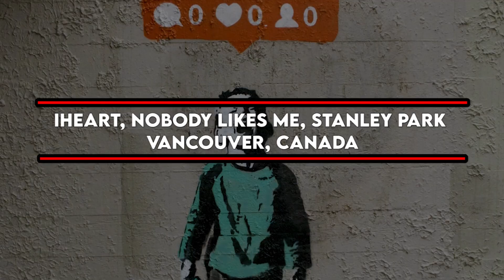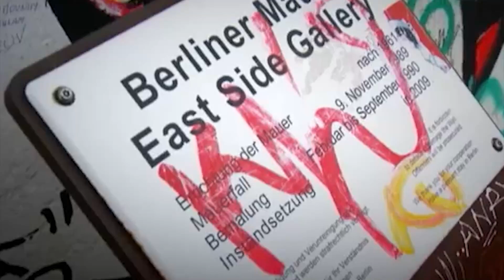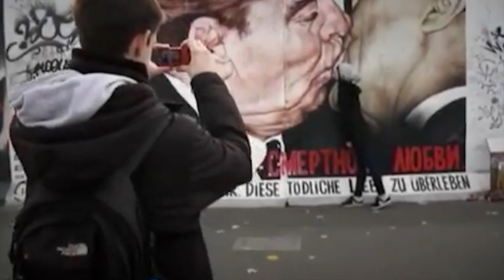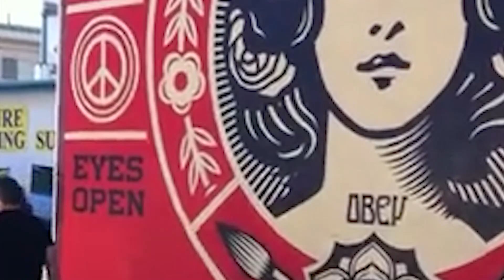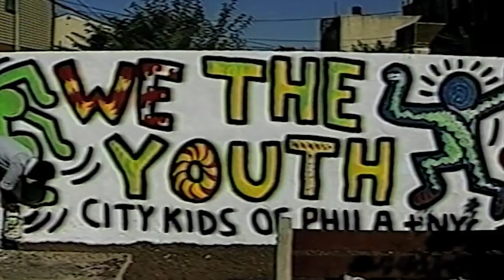Best Graffiti and Murals In The World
Street art began as illegal graffiti for protests, where the urban backdrop provided the means to unite people and voice their desires for change. Some murals are just art that adds life to our cities. The good thing about street arts is that it is out in the open looking like an outdoor art gallery that is free for everyone. They are very important in our cities in that they leave a stencil-shaped mark on the contemporary art world. Today, we have compiled for you the best art destinations to help you create your ultimate bucket list with the best urban murals in the world. Here are the Best Graffiti and Murals in the world.

This is one of Vancouver’s best street art that was created by Iheart in 2014. It is located in Stanley Park and it paints a sad reality of today’s social media-driven society. The painting is called Nobody likes me and it depicts an arguably young boy holding a mobile phone. His face shows that he is crying over having zero likes, comments, and even followers on his Instagram. Iheart wanted to tell the world that though we are permanently connected, we are simultaneously permanently disconnected from each other. We now need validation and Instagram likes have become the way of getting it, it has become a means for measuring self-worth. Iheart had a goal of changing the world when making this art.
9.Dmitri Vrubel, My God, Help Me to Survive This Deadly Love, Berlin Wall, Germany

After the fall of the German Democratic Republic,  in 1990, the Berlin wall fell and part of the wall was transformed into an open art gallery, the East Side Gallery. Among the many murals and graffiti paintings that were put on these walls was Dmitri Vrubel’s mural My God, Help Me to Survive This Deadly Love. This was a painted representation of the original photograph of the Brezhnev-Honecker kiss that was captured by Bossu. This original photograph became an iconic image that resulted in many new re-interpretations laterwards. Sometime in 2011, The Unhate Foundation, made many photoshopped images of world leaders locking lips in an attempt to recreate the image. The famous mural depicts Soviet Communist Party General Secretary Leonid Brezhnev kissing East German leader Erich Honecker on the lips. This was known as The Fraternal Kiss and had its meaning in the strength of the connection between the German Democratic Republic and the Soviet Union. Years later after the image was captured, it was repopularized and found itself on the Berlin Wall.

Lady pink is known for being the first woman recognized in the world of graffiti. She started her work during a time when women were lowered and men dominated the world. She had to work extra hard to show that she could do anything a man could do, especially in the graffiti world, and earn a place for herself in that world. Most of the time she was never taken seriously as a street artist making this her strength. In her arts, she speaks about women's issues because as a woman they are relevant in her life.  Her works included strong women and mostly carried feminist messages. One of her pieces "Faith in Women" not only takes a stance on women's issues but also includes strong anti-war symbolism. This certain piece is interpreted to mean that women can put a stop to this horror caused by war and do everything men can do. Her paintings are highly prized by collectors.